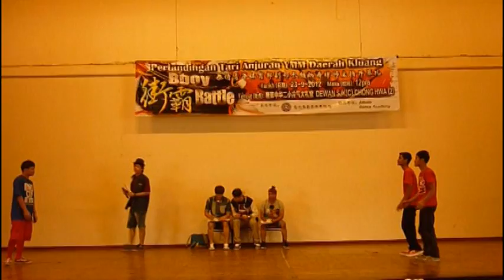KINGZ OF THE STREET 2012|PRELIM 02 ATTITUDE ROCKERZ VS XTRA SOUL|BBOYWORLDMALAYSIA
NO COPYRIGHT